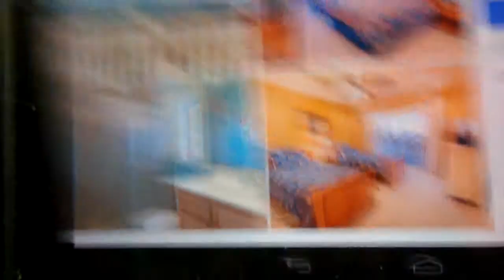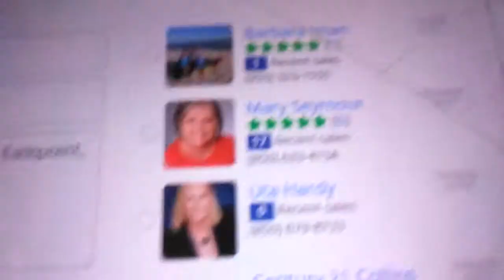Several homes for sale in Eastpoint FL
Home one - Live next to the ocean with no flood insurance needed! Another World is a beautiful 4 storey first tier home on St George island. 5 bedrooms 5 baths amazing views of the Gulf of Mexico, easy access to the beach and a private heated pool! Great rental income potential, having made over $75,000 in 2018, even with losses during the storm! Beautiful fourth floor bedroom suite and flex room with balconies, under 300m to the beach, 2983 sq ft (296.9 sq m) of living area built in 2005. $1,099,000

Home two - Enjoy sharing fishtales while relaxing at this custom built four storey, gulffront home on St George island! The house is on a half acre lot in a gated community. There's 6 bedrooms, 3 on the ground floor, master suite on the fourth floor. Bedrooms all have their own ensuite baths, covered decks on all floors, large private swimming pool, home disco, etc. Elevator to all four floors, outside shower, 4929 sq ft (491 sq m), 200 meters to the ocean. Open layout main floor, kitchen has quartz countertops and cedar cabinetry, etc. $1,849,000

Home three - This charming and unique 3 bedroom house has been renovated in late 2018. Redone kitchen with granite countertops, and Amish style cabinetry. 2.5 baths, just a short drive to everything! If you want unique architecture close to the ocean, this could be it! 2270 sq ft (226 sq m), large lot, unfinished basement. $289,000

Home four - Located in the heart of St George Island, you can have easy, low maintenance living in this 2 bedroom condo! Directly overlooking the ocean, this third floor condo has balconies. Inside, granite countertops, custom bamboo flooring, flat screen TVs in living room and both bedrooms, rain head showers, etc all spoil the lucky residents and guests staying in this unit! Awesome community amenities include a pool, bowling alley and private beach. The building has an elevator. There's views of the lighthouse, ocean, and boardwalk. Ideal as a primary or vacation home. 1138 sq ft ( 113.8 sq m). Gulf is only 290m away $375,000

Home five - Located in the gated community of Schooner Landing, this custom built four storey home has 7 bedrooms, 6.5 baths, four porches, etc. This is one of few homes on St George Island to offer beautiful sunsets and sunrises every sunny day of the year! The house is close to a private school. Panoramic views of the gulf can't get much better than this! Property has become a top rental during its couple years on a vacation rental program, though it was built as a family home in 1995. Located on Apalachicola Bay. Open layout, home disco, 80 metres from the ocean, over 5500 sq ft ( 548 sq m) of living area alone! $2,300,000

Home six - Stunning Mediterranean style 4-storey home in Schooner Landing! Unparalleled views of the Gulf of Mexico! Elevator to all four floors, gourmet kitchen has a water filler! Warming drawer, double oven, etc. You'll love living less than 180 meters away from the ocean! There's even a gazebo directly above the water! $2,197,000